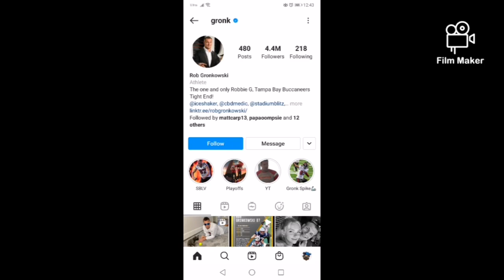this is weird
WWE is not big huh